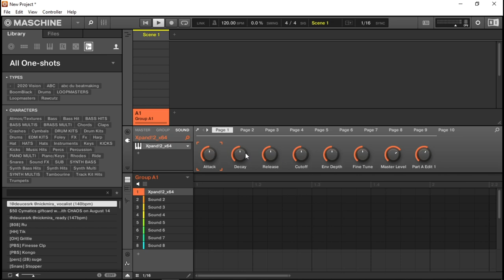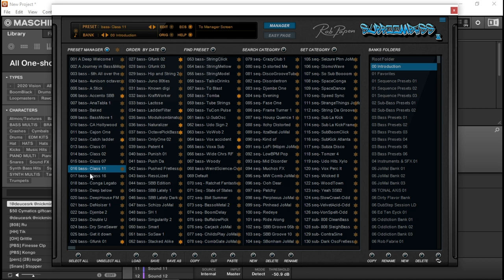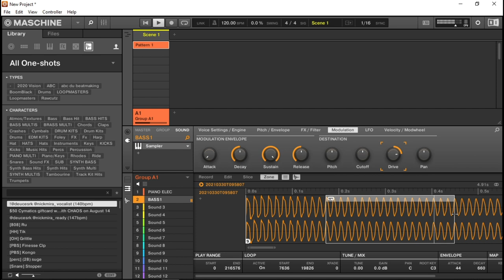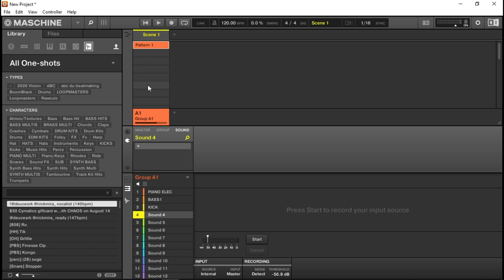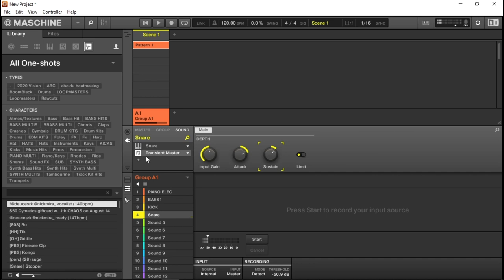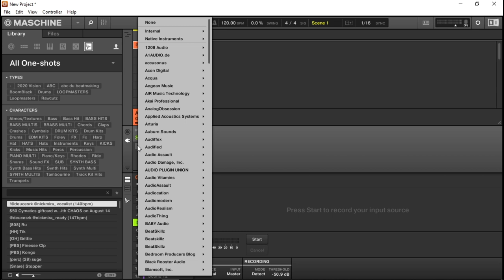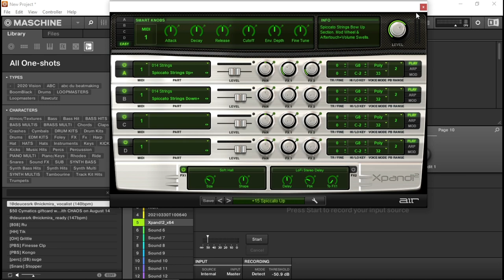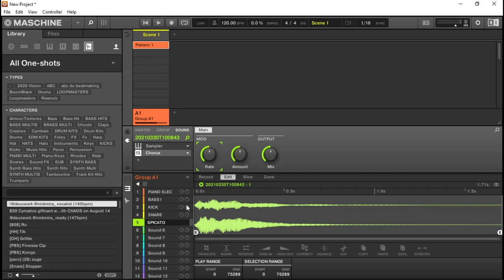COMMENT CREER UN GROUPE A PARTIR DE VST DANS MASCHINE